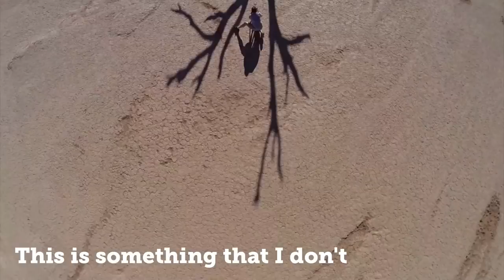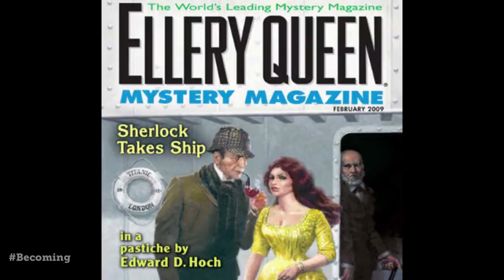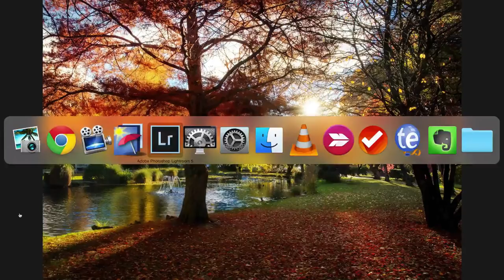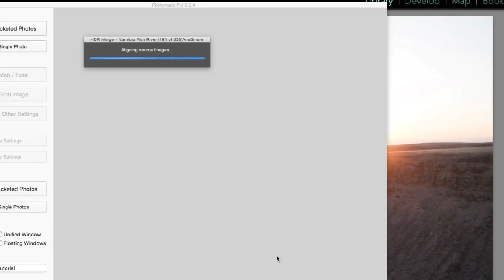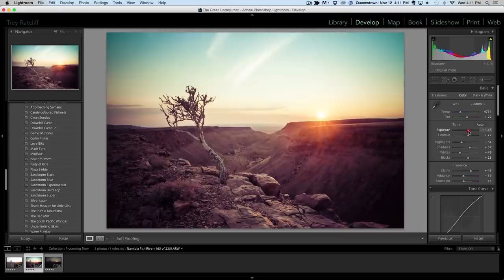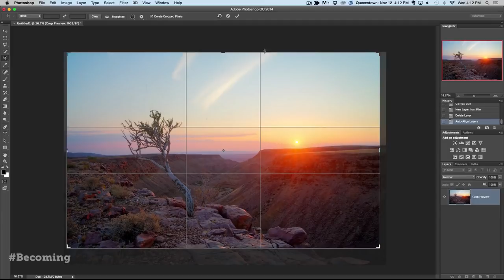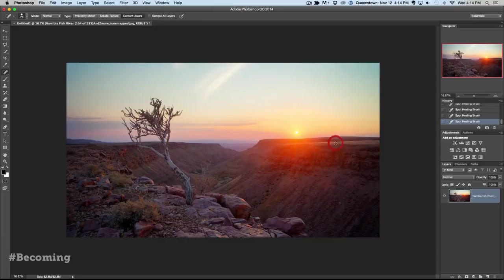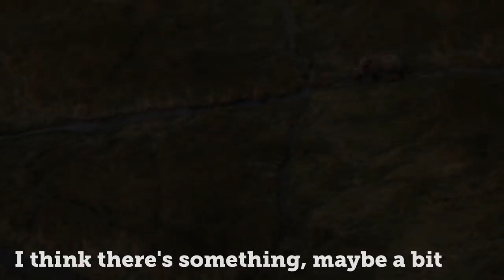Becoming an Artist - How to Find Your Creative Self Part 6 | Trey Ratcliff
Tune in every Monday starting Nov 12th for an episode from my series, Becoming an Artist. Entirely shot in Africa, this series explores the answers to the following questions…

“What is it like to become an artist?”

“What is it like to find that creative self inside of you?”

and for the practitioner: “How does Trey take and post-process his photos?”

I begin each episode with a very personal story. These might be strange stories from childhood, embarrassing stories as a grown-up, or just weird stories about how I became an artist. You’ll hear how these stories emerged as life lessons which impacted my photography and art. The 15 episodes touch upon topics such as composition, color, light and inspiration. This series will not only show you lots of photography tips & tricks but will inspire you to take your art in bold, new, and interesting directions.

My Blog (a new image from around the world every day!)